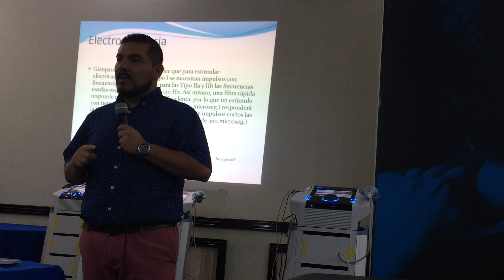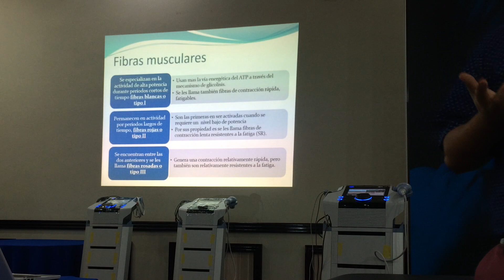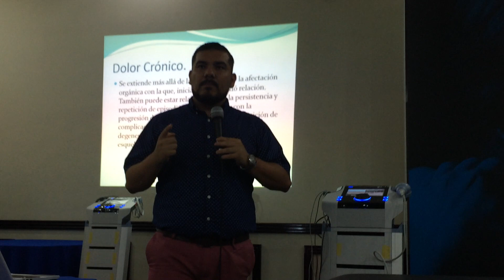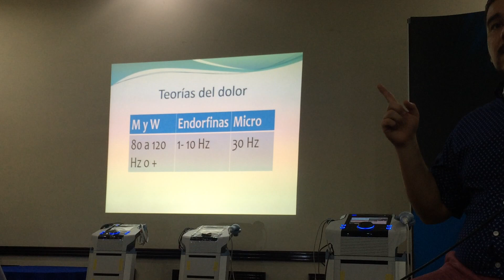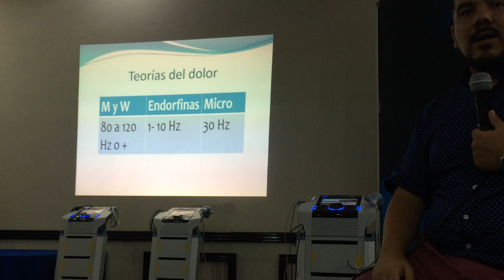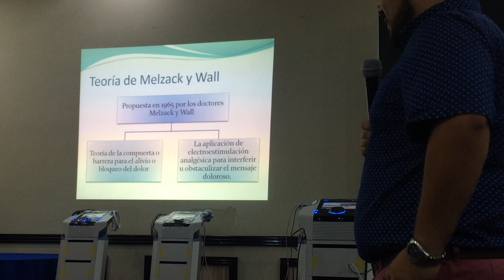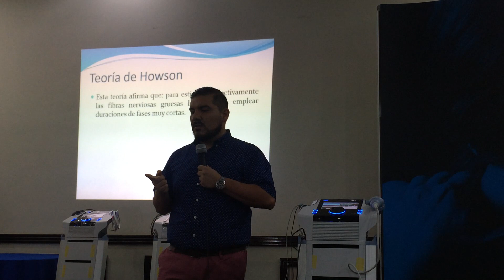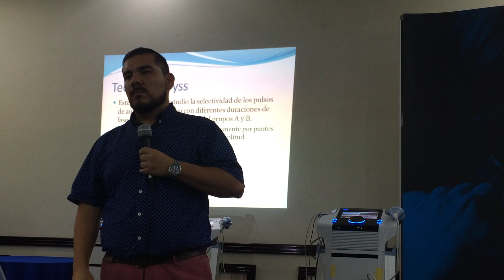ElectroGimnasia Ejemplo - Fibras musculares - Teorías del dolor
La electrogimnasia  consiste en estimular los músculos con pequeños impulsos eléctricos destinados a provocar periódicas contracciones en el músculo.